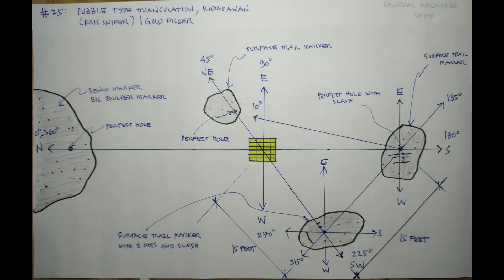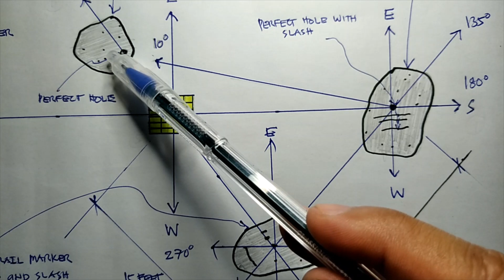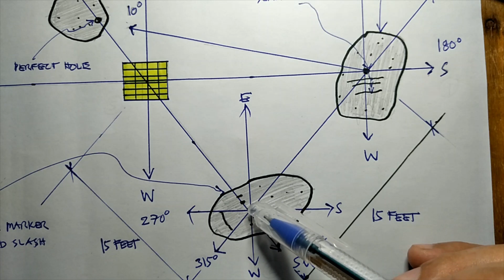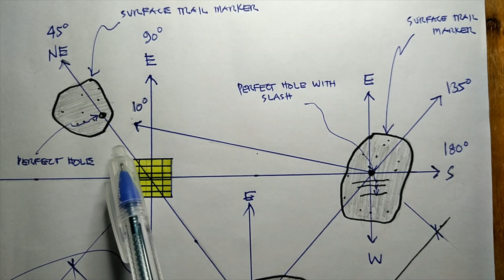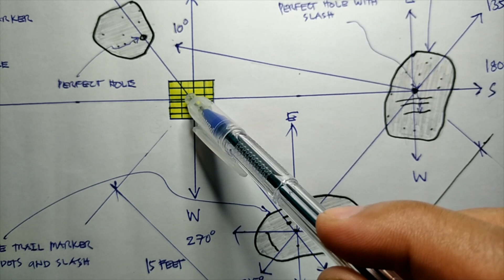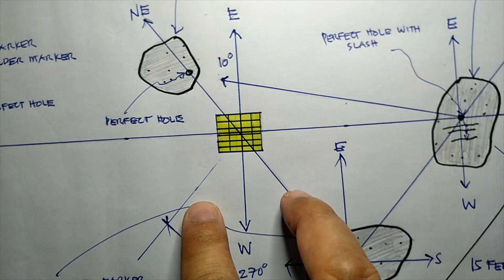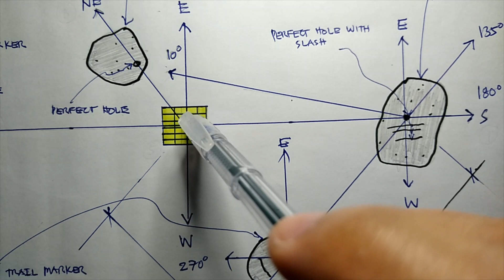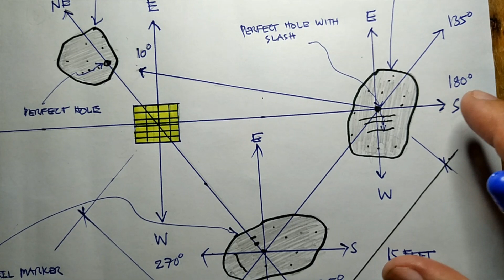#25 : Puzzle Type Triangulation Deposit, Kidapawan (Kris Sniper) | GOLD DIGGER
Bansai!